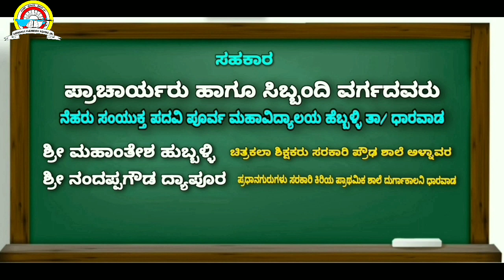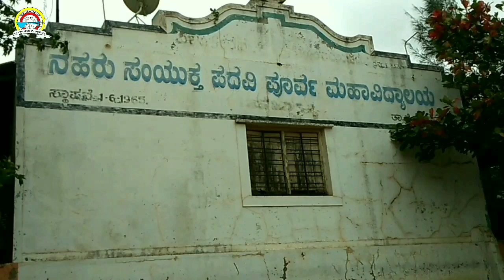SSLC mock exam 2021 reporting by, Babajan Mulla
A Navarasa Snehitara Vedike presentation